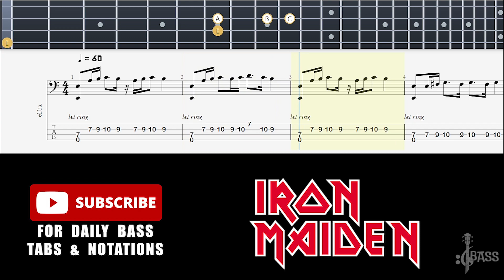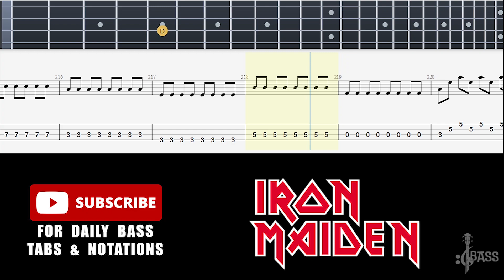Iron Maiden - Sign of the Cross (🔴Bass Tabs - Notation) By @ChamisBass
Iron Maiden - Sign of the Cross (Official Video)
black sabbath sign of the southern cross bass cover,